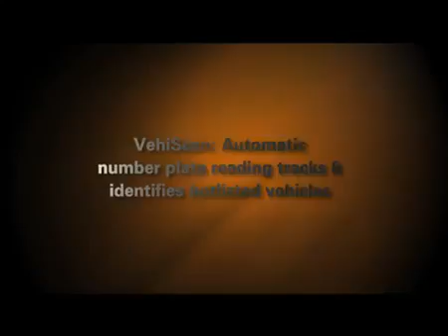KSS - Securing Lives with Technology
KritikalSecureScan (KSS) is a technology product organization founded in 2005, focusing on indigenously developed physical security & surveillance products with corporate office in Noida (India) . KSS is a wholly owned subsidiary of Kritikal Group, which is originally an IIT -- Delhi incubated entity

KritiKal SecureScan is the leading manufacturer of under vehicle scanning systems in India with more than 250 installations. Our business spans from Research, Designing, Engineering, Development and Manufacturing in the area of critical security and vehicle/traffic monitoring space